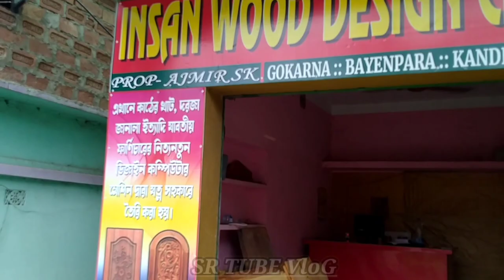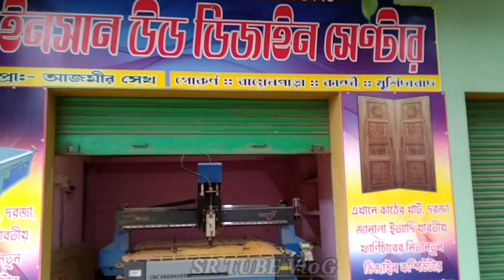INSAN WOOD DESIGN CENTER |Most Design by CNC Router Machine_ Gokarna Bayen Para mor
INSAN WOOD DESIGN CENTER | (Gokarna Bayen Para Bustard Road)